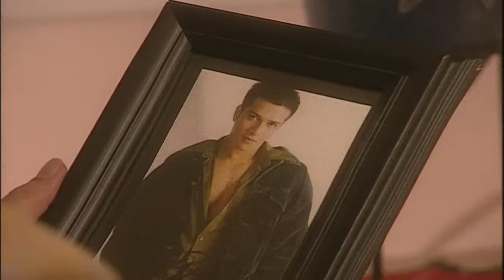Melati - Episode 18 - Primus Yustisio Jihan Fahira Desy Ratnasari